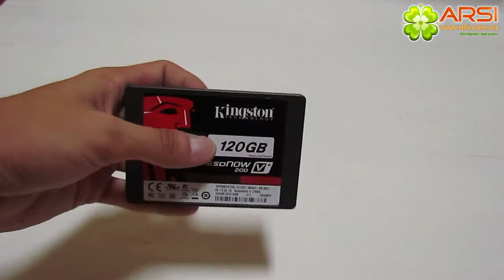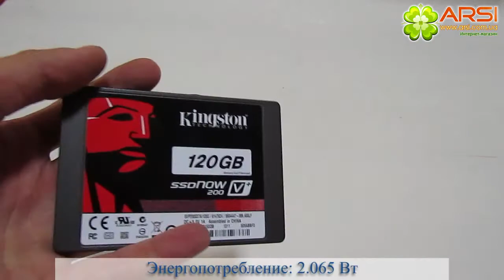Твердотельный накопитель SSD Kingston обзор / review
Твердотельные накопители SSDNow V+200 компании Kingston сочетают в себе высочайшее качество и производительность с доступной ценой, что делает их идеальным решением для корпоративных и профессиональных пользователей. Эти инновационные накопители оснащены контроллером SandForce второго поколения с поддержкой интерфейса SATA 3.0, который обеспечивает лучшие в своем классе показатели скорости последовательного чтения и записи, а также асинхронный доступ к ячейкам памяти NAND. Накопители V+200 поддерживают функцию защиты целостности данных на базе технологий DuraClass и RAISE для повышения надежности защиты данных. Эти устройства спроектированы таким образом, чтобы сохранить высокую производительность при выполнении операций шифрования, что положительно скажется на продуктивности работы компании, а также позволит домашним пользователям значительно увеличить производительность настольных компьютеров и ноутбуков. Преимущества Длительный срок службы — защита целостности данных на основе технологии DuraClass Надежность — улучшенная технология защиты данных RAISE Высокая степень защиты — накопитель с технологией самошифрования (128-bit) Отказоустойчивость — технология оптимизации записи DuraWrite для продления срока службы Гарантия на SSD-накопители Kingston составляет 3 года (КС100 - 5 лет), включая срок службы (износ) ячеек. Kingston гарантирует, что если пользователь записывает 20 ГБ информации в день, на накопитель объемом 60 ГБ ячейки такого накопителя прослужат 3 года. При росте объема накопителя в той же пропорции растет возможный объем записи в день или срок службы. Например, если объем накопителя составляет 120 ГБ на него можно записывать 20 ГБ в день на протяжении 6 лет или 40 ГБ в день на протяжении 3 лет до окончания срока службы ячеек. В случае окончания срока службы ячеек, SSD-накопитель блокируется на запись, но не теряет информацию. Срок службы ячеек можно мониторить в реальном времени через SMART-атрибуты накопителя.